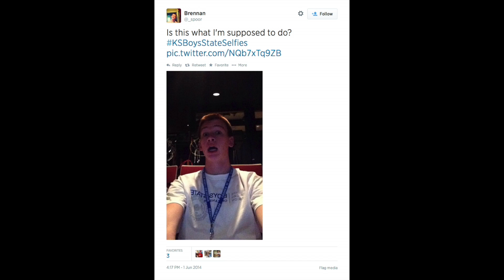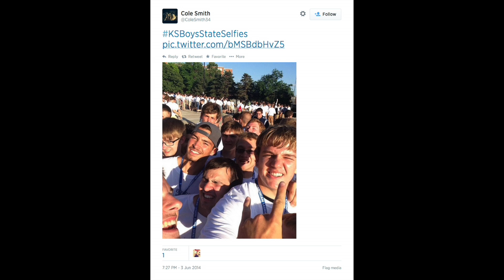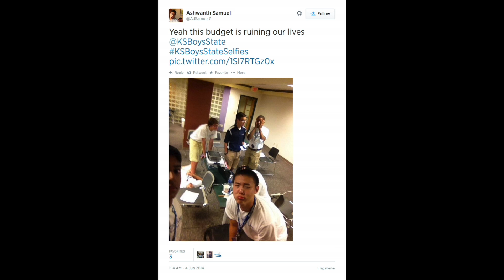Highlights from the 2014 Session of Kansas Boys State: Part 3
This video includes selfies from the 2014 session of Kansas Boys State. Highlights from the 2014 Session of Kansas Boys State is an 8-part series.

The song "Selfie" originally performed by The Chainsmokers has rights owned by one or more music publishing rights collecting societies. We claim no rights to this work. We are not selling this video. This is only for fun.